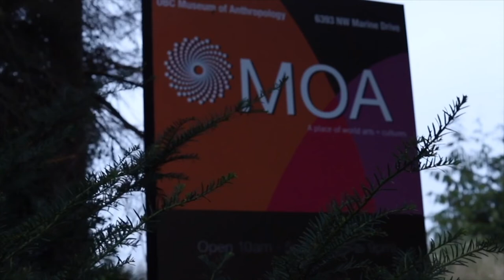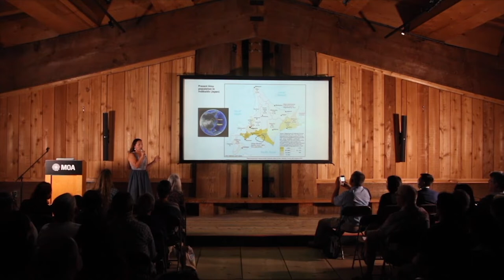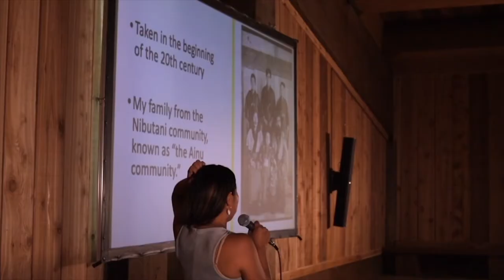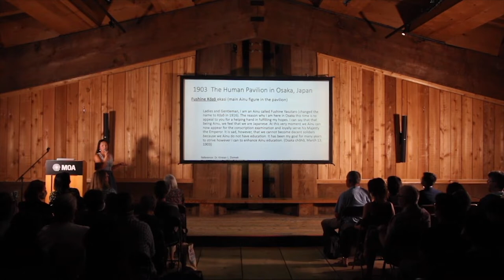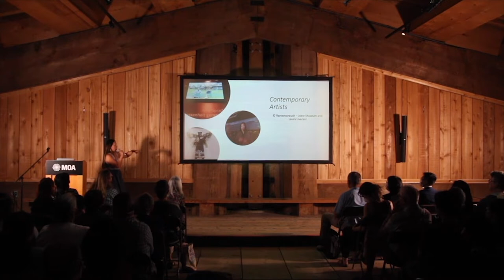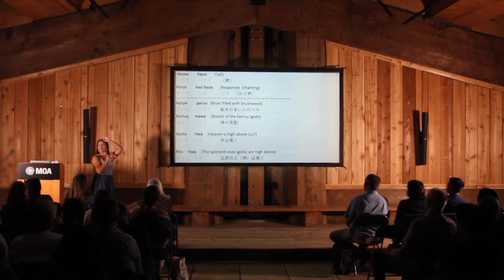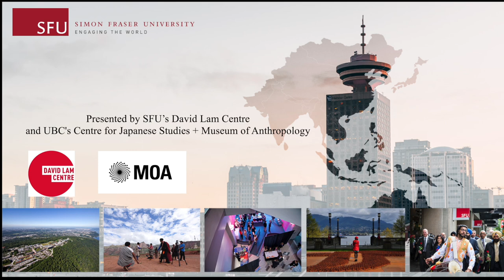Recasting Ainu Indigeneity in Museums through Performing Art with Dr. Kanako Uzawa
Museum of Anthropology at UBC

Dr. Uzawa explores Ainu performing arts, through discussion and performance, as an important element of Indigenous knowledge. The Ainu peoples are Indigenous to Hokkaidō of Japan and the Sakhalin and Kuril Islands of Russia.

Dr. Kanako Uzawa is an Ainu scholar, advocate and artist. She will be participating in the Intercultural Indigenous Choreographer Creation lab at the Banff Centre this July. She was also a participating artist in the A Soul in Everything: Encounters with Ainu from the North of Japan exhibition at the Rautenstrauch-Joest Museum in Cologne, Germany and is currently involved with planning the upcoming Ainu exhibition at the University of Michigan Museum of Art as a guest curator.

She is a multilingual cultural scholar who speaks Japanese, English, Norwegian, and limited Ainu and has lived in six different countries. She obtained her doctorate from the Arctic University of Norway in 2020, and is the founder of Ainu Today.

The event was made possible through the generous financial support of the David Lam Centre, School for the Contemporary Arts, the Institute for Performance Studies and Global Asia Program at Simon Fraser University; the Centre for Japanese Research and the Department of Asian Studies at the University of British Columbia.

Presented by SFU’s David Lam Centre and UBC’s Centre for Japanese Studies + Museum of Anthropology